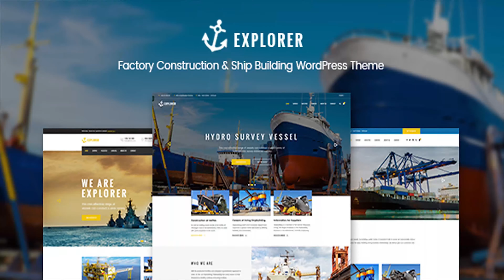Explorer - Factory Construction & Ship Building WordPress Theme | Themeforest Website Templates and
Latest Version 2.2.0 Release May 24, 2018 Click HERE to view the Changelog Zoo Explorer is a perfect Joomla Template for Ship Business, Factory, Industrial, Construction, Commodity Business, Power, Rail Business, Airplane, Oil & Gas Business, Pretorium website. It is clean, responsive